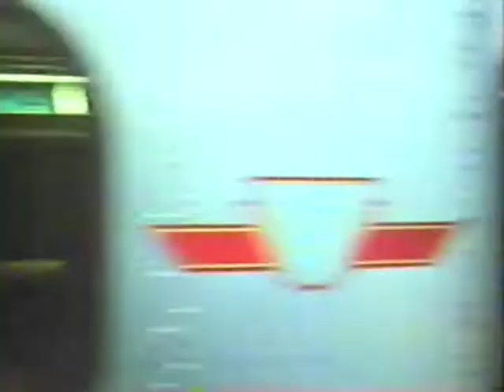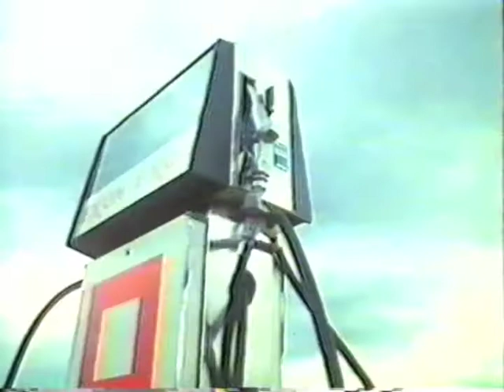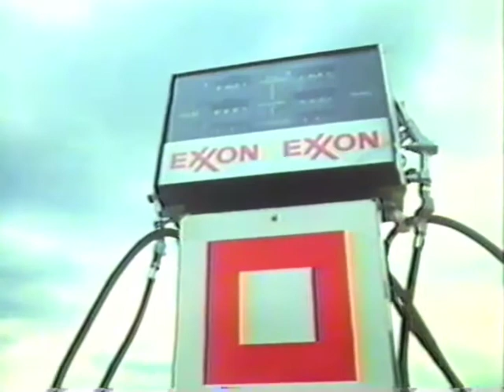Magic Screen "Fetching the Master's Book"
Magic Screen, "Fetching the Master's Book". Released as Teflon Don "Fetching the Master's Book" on "Coastal Sightings" Cairo Records compilation #2, 2011. Set to borrowed and chopped VHS footage.